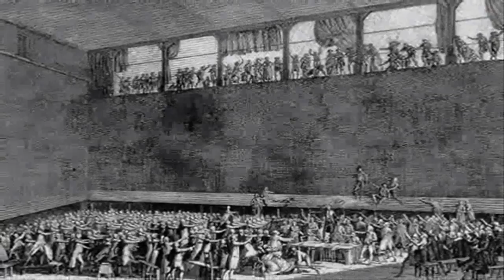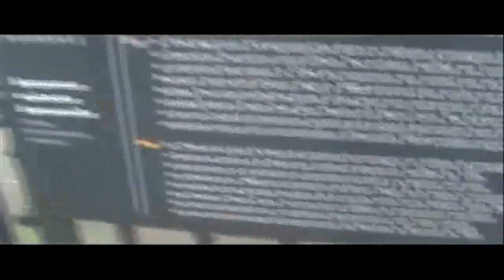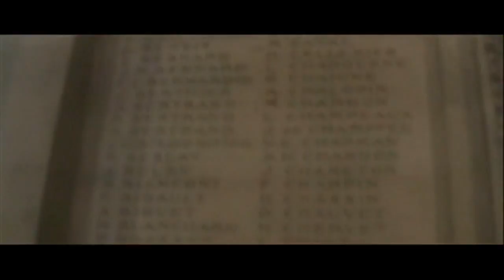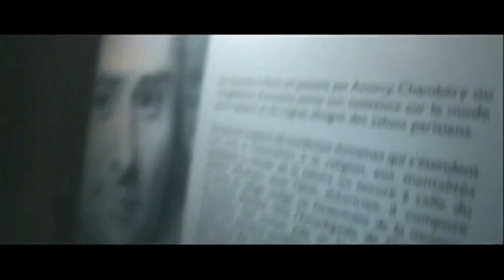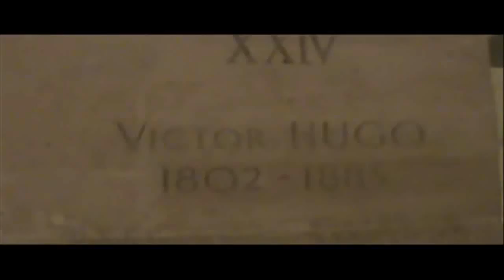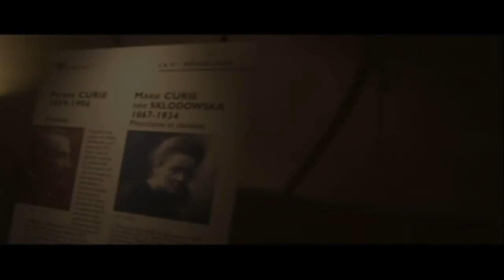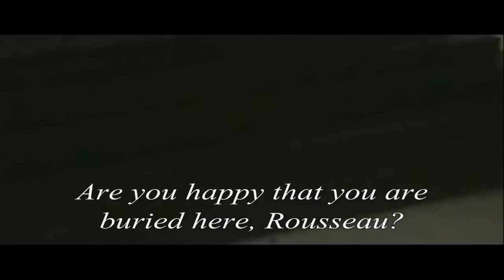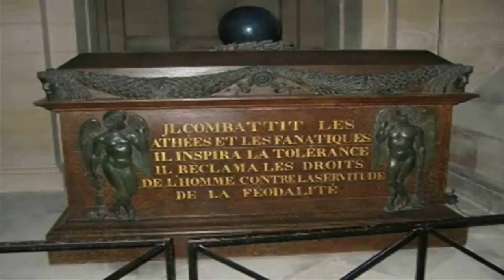Creepy Places Global: The Panthéon